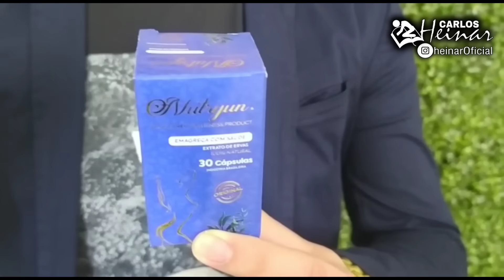ISSO ESTÁ ACONTECENDO NA ÁFRICA MISSIONÁRIA É DESAFIADA POR FEITICEIROS “ELES MATAM SÓ COM OS OLHOS!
É PIOR DO QUE A GENTE PENSAVA! Olha o que anda ACONTECENDO na ÁFRICA! Missionária Izabel Ferreira,  CONTA COMO É FAZER A OBRA NA ÁFRICA || TESTEMUNHO

Carlos Heinar